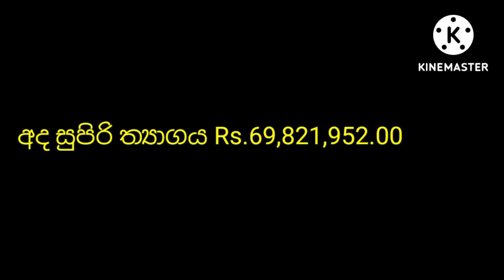Super ball 1819 💥 Lottery Result 2022.08.11 Lotherai dinum anka Super Ball #1819 DLB Lottery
mahajana samaptha
lagna wasanawa govisetha
sanwardana wasanawa
mega power
jathika sampatha
super ball
ada kotipathi
jayoda
supiri wasana
dana nidanaya dhana nidanaya  dana nidanaya
කප්රුක
මහජන සම්පත
ලග්න වාසනාව
අද කෝටිපති
ජාතික සම්පත
සංවර්දන වාසනාව
ජයෝද
ගොවිසෙත
සුපිරි වාසනා සම්පත
මෙගා පවර්
 සසිරි

lottery results
lottery draw
lottarai prathipala
prathipala,lotahrai dinum
lottery results